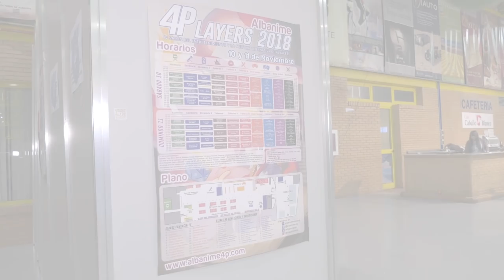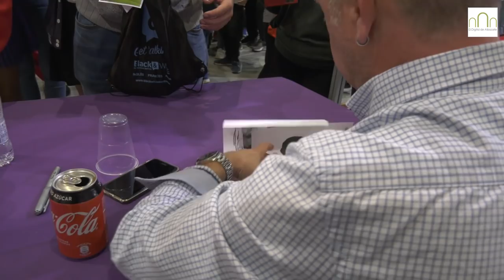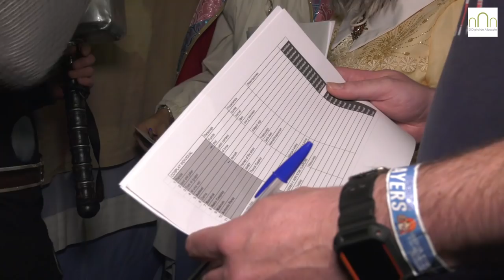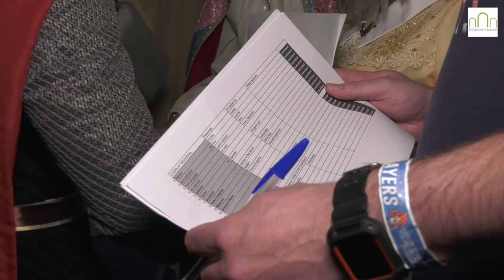Nos adentramos en Albanime 4Players